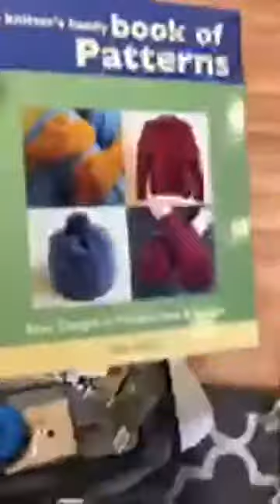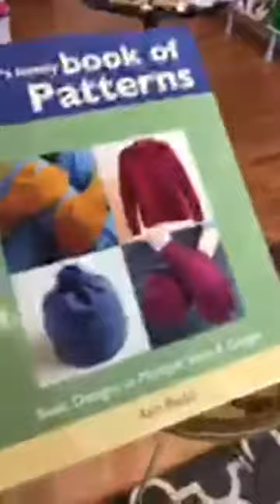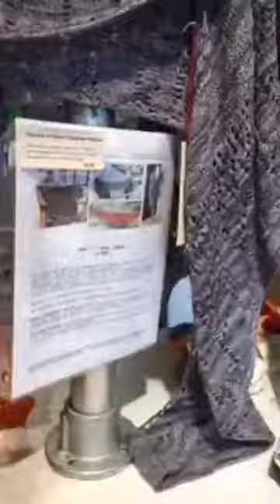S2: Ep 10 - Yarn Shop Tour of West 7th Wool!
Join me on a visit to West 7th Wool, a local yarn shop in Fort Worth, TX. You're going to LOVE all the beautiful types of yarn they have: wool, alpaca, cotton, linen and so much more.

This video was recorded live on Facebook on 1/25/17.

Kristen

Amazon Store (aff.) of products I use